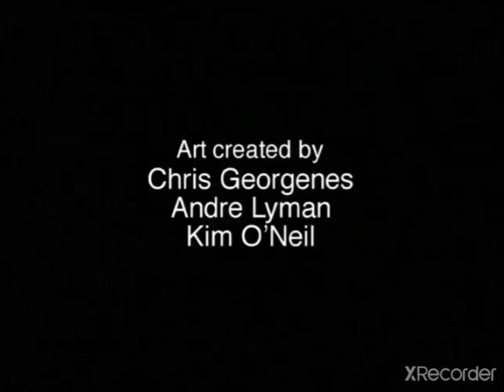Science Court Inc./Burns & Burns/Soup2Nuts/Warner Bros. International Television (2003)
Taken From I Want Clouds To Scream Season 3 Episode 8 Fry's Who Gusts on DVD